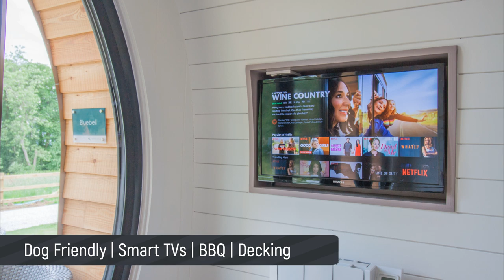High Oaks Grange | Glamping Pods - sleeps 2-4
Glamping at High Oaks Grange

Deer’s Glade sits at the highest point of our 60-acre estate, and that’s where you’ll find our one-of-a-kind glamping pods.

Bluebell is our double pod which has a double bed and sleeps 2. Cowslip and Primrose both sleep 4, containing a king-size bed and bunk beds. Wake up to spectacular views across the Vale of Pickering, and marvel at how much you’ll find inside...

Each pod contains a wet room with shower, a sofa, a smart TV, a kitchen area with microwave, fridge and hob, and a dining table for all the family

If you fancy a little alfresco dining, fire up the BBQ on your outside decking area, and soak in the beautiful surroundings from the comfortable seating.

All pods come with high speed WiFi, and both Bluebell and Primrose pods are dog friendly!

We’re very proud of these pods, which were exclusively designed for High Oaks Grange, and we’re sure you’re going to love them!

Book your unique glamping break today on the official High Oaks Grange